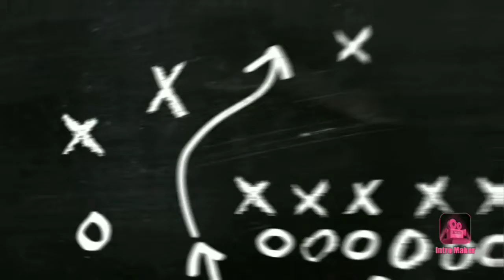#1 THE HINDU : DETAILED ANALYSIS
This is a video which describes you the all important news of the newspaper. This is the starting.